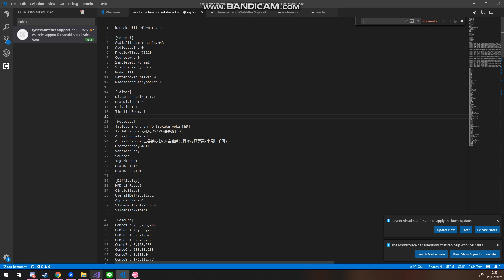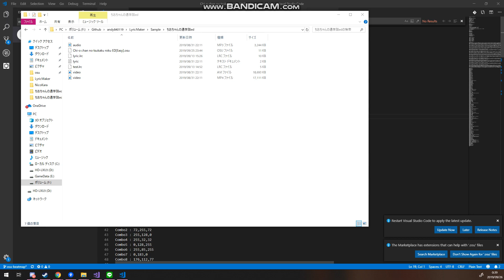osu!Karaoke 20190926 Customize beatmap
It's been almost a year since last post ODO.
Last half is busy so i have no time to made side project QAQ
Now I'm re-writing the whole project and make it support common lyric format (.lrc)
Feel free to post any issue or idea.
And recently making a tool to import, edit and export lyric file(.lrc)
It's ported from RhythmKaTTE
You can see this tool at Github :